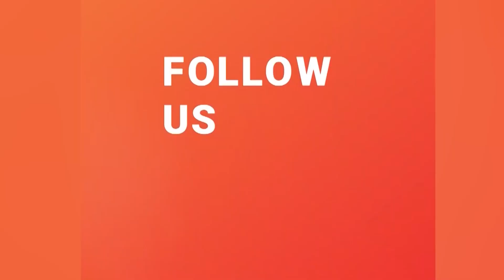मेहनेतले नै मानिसलाई सफल बनाउँछ- अध्यक्ष नेपाल